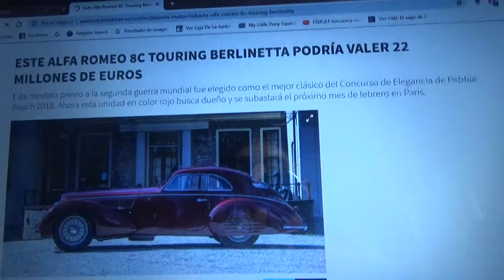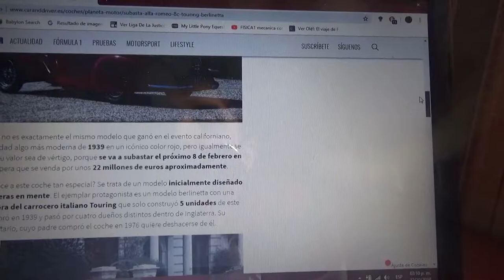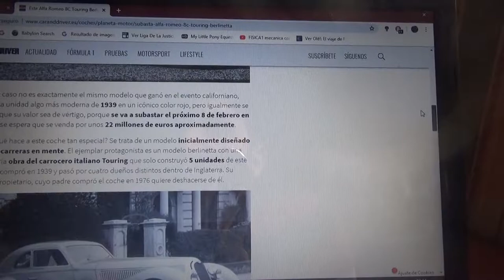Este Alfa Romeo 8C Touring Berlinetta puede costar 22 millones de euros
Se subastará próximamente en Febrero de 2019 en París Francia y fue escogido como mejor auto clásico en la reciente edición del concurso de elegancia de Pebble Beach 2018